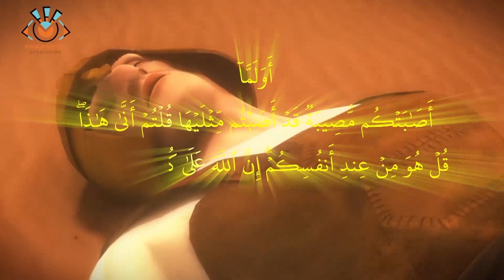شوفوا حصل ايه مع جيش المسلمين لما خالفوا أمر رسول الله فى المعركة